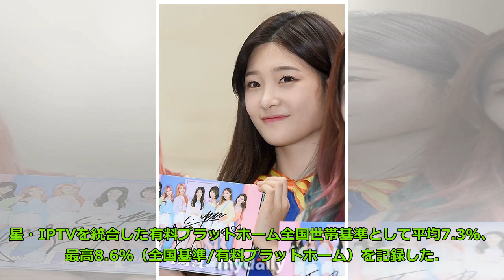チソン＆ハン・ジミン主演「知ってるワイフ」視聴率8.6％で自己最高記録を更新！ Big News TV